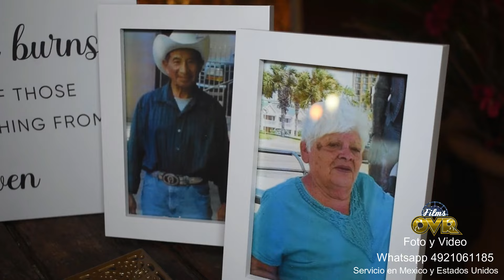Eliseo y Claudia, Nuestra Boda, Fort Worth, Texas, 19 de Octubre 2024, Banda Acertijos de Dallas